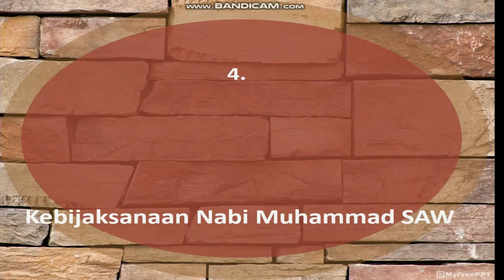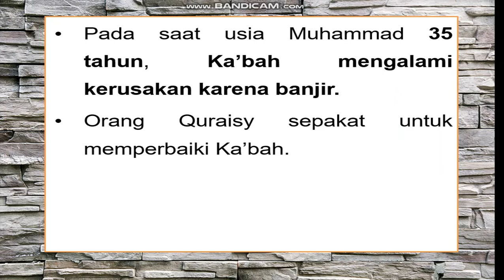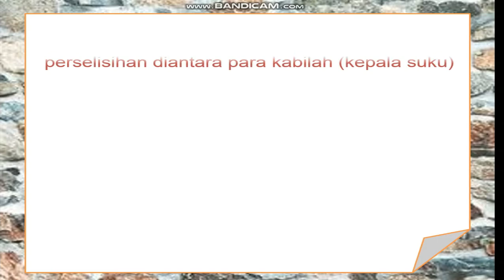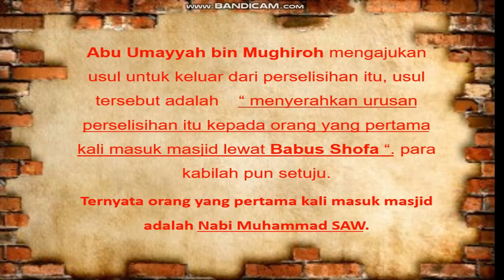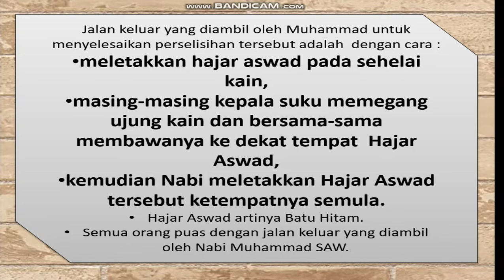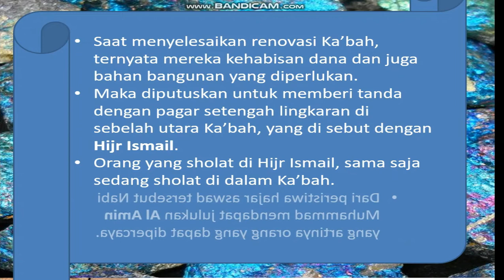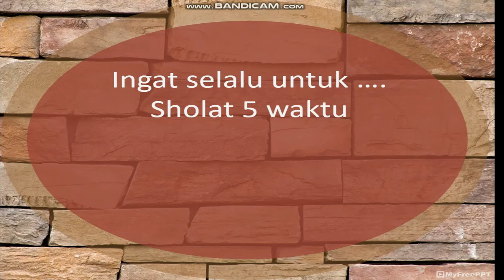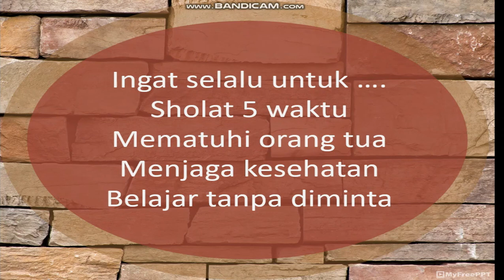SKI Pertemuan 5 Kelas 3 Semester II